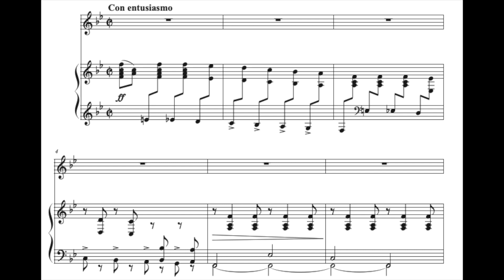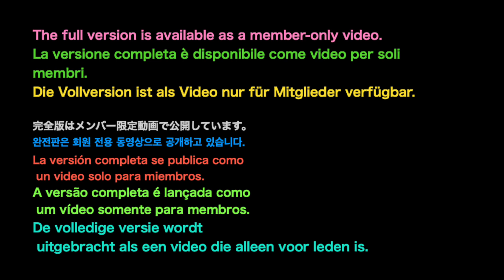"O primavera" P.A. Tirindelli B♭ major(Low voice) Piano accompaniment(karaoke-score)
"O primavera" P.A. Tirindelli B♭ major(Low voice) Piano accompaniment(karaoke-score) The full version is available as a member-only video.

Klavierbegleitung.
피아노 반주.
acompañamiento de piano.
Đệm piano.
伴奏
Фортепианный аккомпанемент.
Pianon säestyksellä.
piyano eşliğinde.
Zongorakíséret.